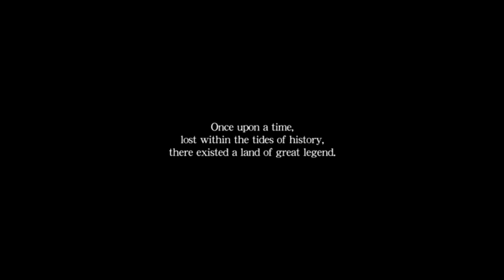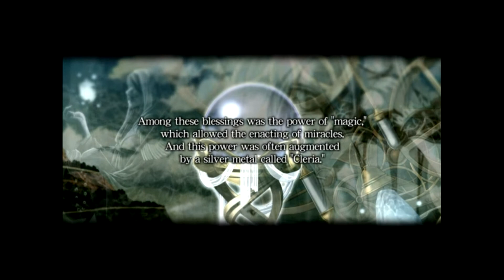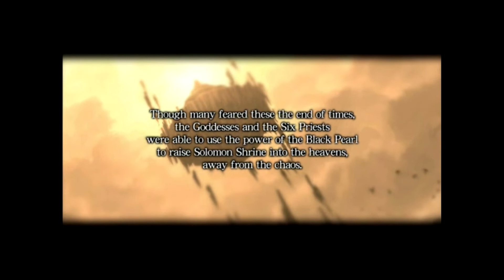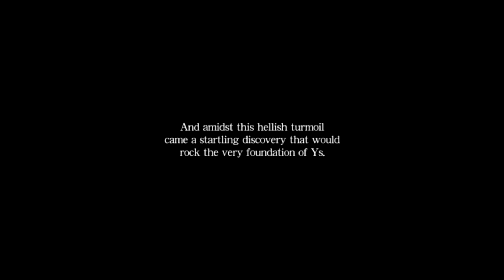Channel News, New Signup, and new game previews!